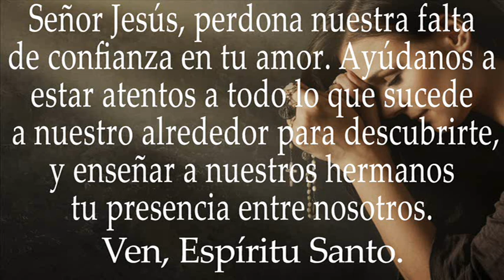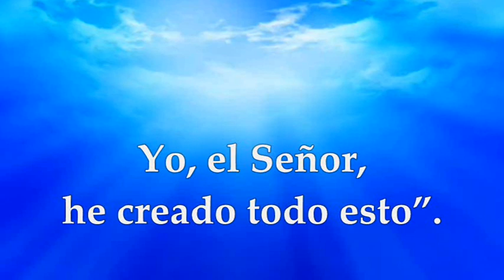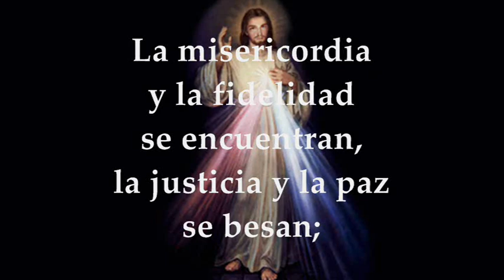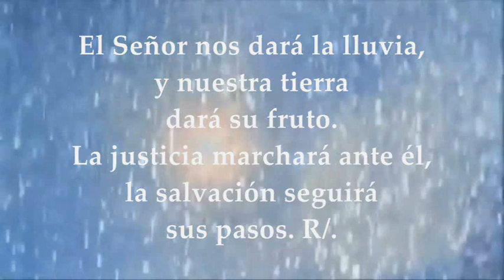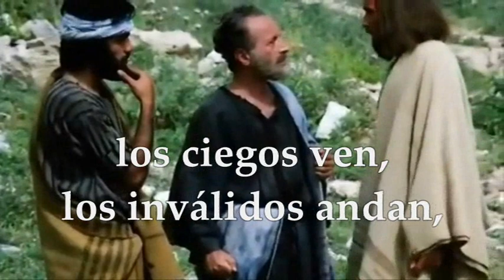EVANGELIO LECTURAS MIÉRCOLES 14 DE DICIEMBRE DE 2022 | LUCAS 7,19-23 | MIÉRCOLES III DE ADVIENTO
EVANGELIO Y LECTURAS EUCARISTÍA MIÉRCOLES 14 DE DICIEMBRE DE 2022 MIÉRCOLES TERCERA SEMANA DEL TIEMPO DE ADVIENTO CICLO A Primera Lectura: Del libro del profeta Isaías 45,6b-8.18.21b-25 Salmo 84,9ab-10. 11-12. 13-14 R/. Cielos, destilad el rocío; nubes, derramad al Justo Evangelio según San Lucas 7,19-23